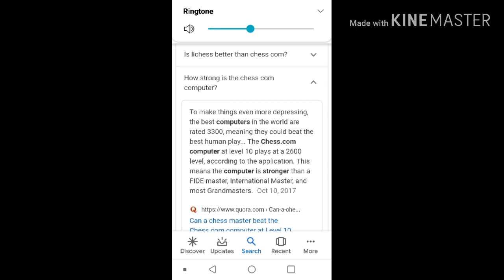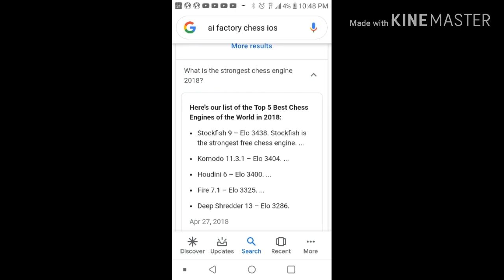THE ONLY HUMAN PLAYING OVER 4000 ElO Verified by Chess Golden Grandmaster Associations lnc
Son in Miami sound track) I am so Proud to introduce the ultimate standard in the game of chess it’s called Gold grandmaster GGM. Any human they can defeat the number one chess engine in the world at it’s  highest level In less than 18 movies one minute 13 seconds yes I’m talking about stockfish 11 who In October 2019 Regain their title TCEC Competition on December 13, 2019 resigned to me Tony biggz in 18 moves one minute 30 seconds verified by Chessfree .com
Stockfish 10 annihilated by Biggz in record time 1 minute 13 seconds the best chess game of all time verified by chess free.com subscribe and like for upcoming videos content  stockfish 10 vs Biggz December 13th 2019 This is an accomplishment that deserves sharing